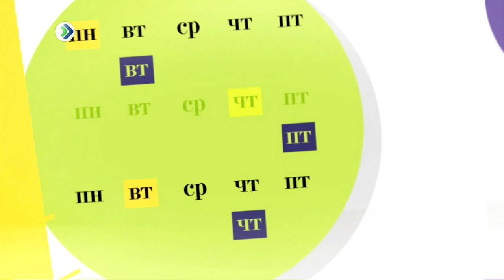Рабочий полдень. "Спасаем мир". 8 сентября 2017г.